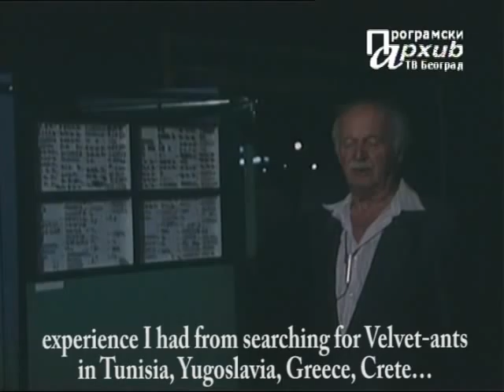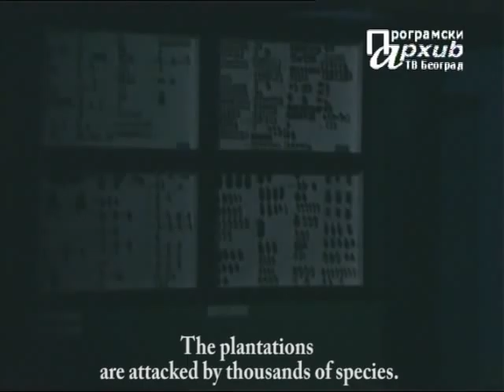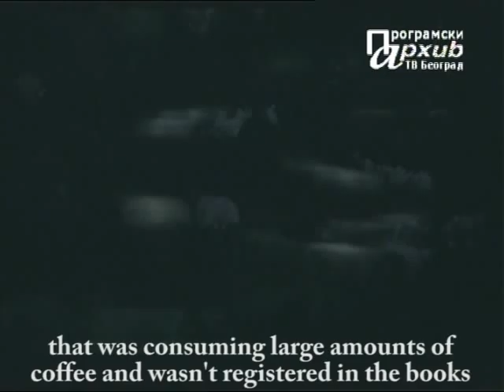Guido Nonveiller talks about economic entomology, mutilids, ...etc. part 2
Prof. Nonveiller talks about economic entomology, Cameroon, sorghum, mutilids, butterflies, termites and his family in a short video shot in august of 1987 in Belgrade, Serbia after he came back from a 15 years trip to Africa as an employee of FAO. Guido Nonveiller (05 June 1913, Rijeka Belgrade - 07 April 2002) was a Croatian entomologist, United Nations expert and professor at the University of Belgrade. He was known for his political and scientific activism and perhaps as the world authority for the African and Palaearctic Mutillidae (velvet ants).